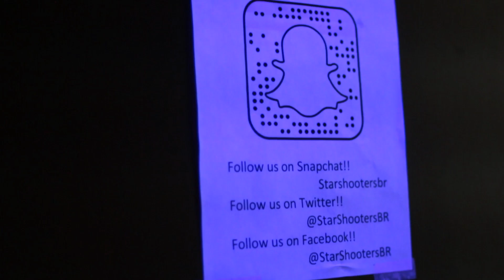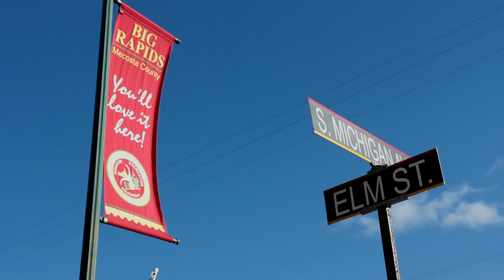Big Rapids Life: Shooters